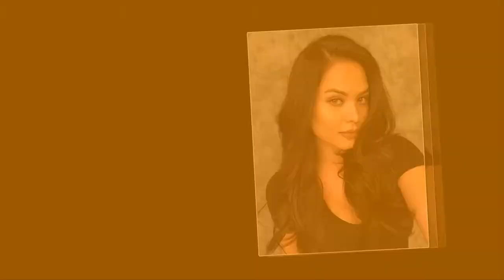andrea meza latest photoshoot || andrea meza hot photoshoot || Aditi tv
Alma Andrea Meza Carmona (born 13 August 1994) is a Mexican model and beauty pageant titleholder who was crowned Miss Universe 2020. Since winning the title, she became the third Mexican woman to be crowned Miss Universe. She had previously been crowned Mexicana Universal 2020 and Miss Mexico 2017
andrea meza,
Socio-Cultural,
High-quality Medicare,